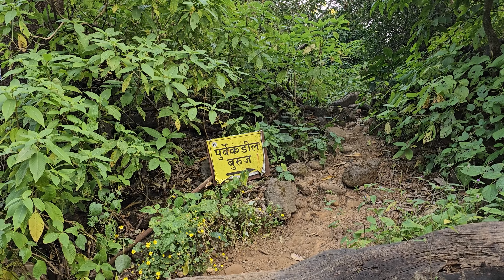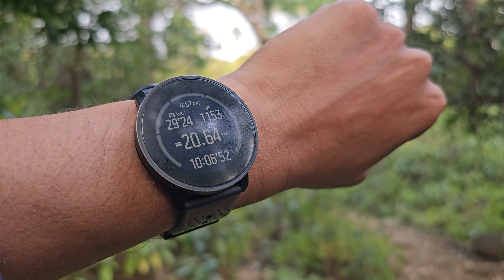Anghai Dongar to Sudhagad - Episode 02 - North Sahyadri 300 km Speed Hike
This Speed Hiking video series is about a Community Hike in which I covered 287 km from Lonavala to Mahipatgad in Ratnagiri. Each video episode covers the events of one day of hiking.

Day 02 was all about exploring Anghai Dongar and Tailbela connection through a trail and then further connect it to Sudhagad. The North Sahyadri traverse has added great value to the present mapped network of the Western Ghats.

What are "Community Hikes"?
I (Manav) make a two week long speed hiking plan. The trails chosen are all new to me and I make a realistic plan and further break it in a day to day schedule. Then I invite people to join me for free so that they can get exposure to the outdoors and they can overcome their perceived barriers.
We hike as co-trekkers as the trails are new for everybody (including me).

I teach offline navigation and other crucial aspects related to independent hiking on the go. Once the trip is finished, I put all the trails on the map so that other people can hike in future.

So Community Hikes are basically trips to discover and maps trails across India. I usually do the whole route and people keep entering and exiting each day as per their time availability.